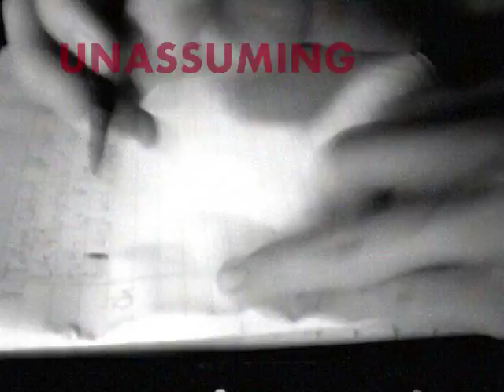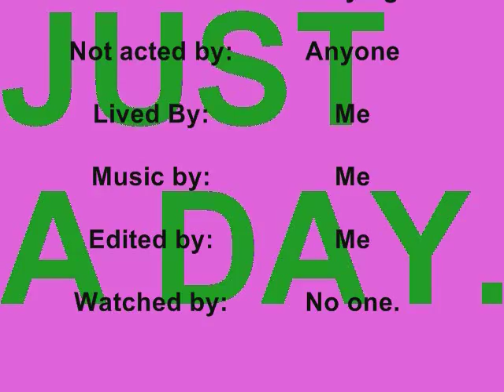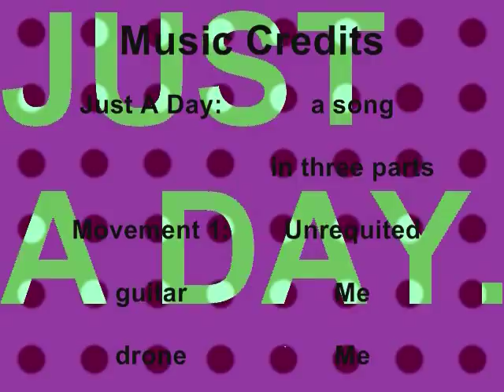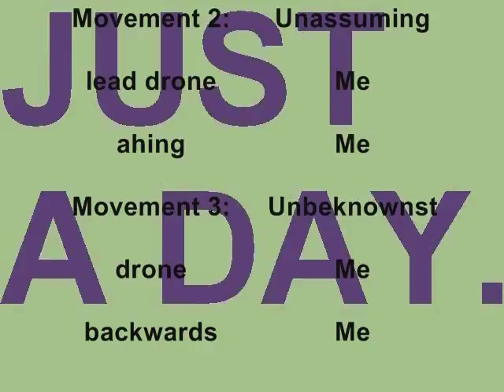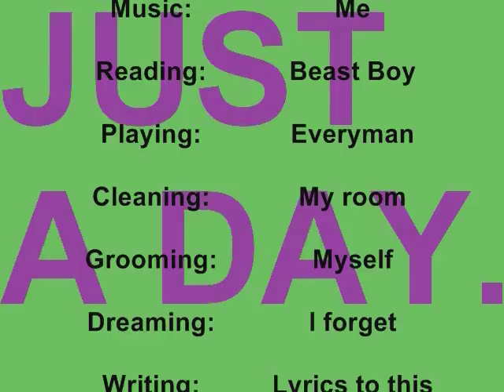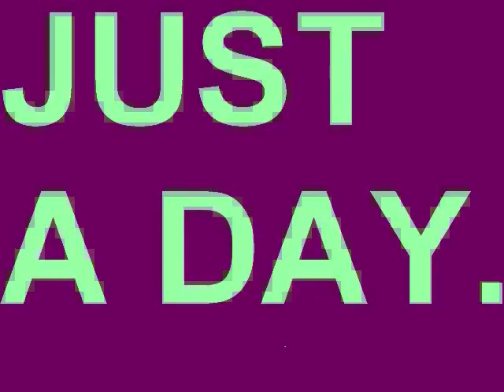Just a Day: A Short Film of Sorts.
The life of a man.
The Music is the important part.